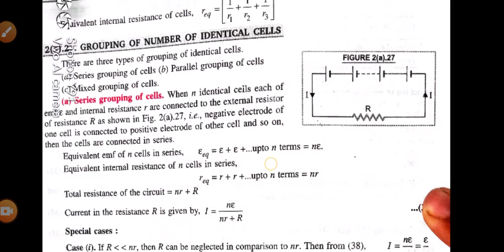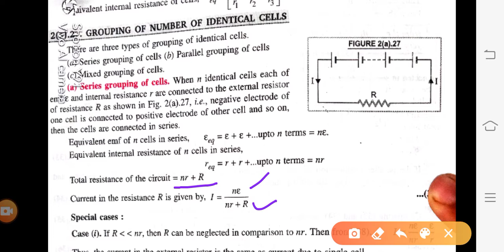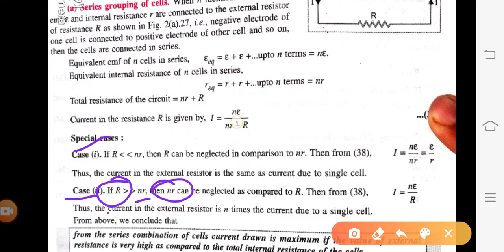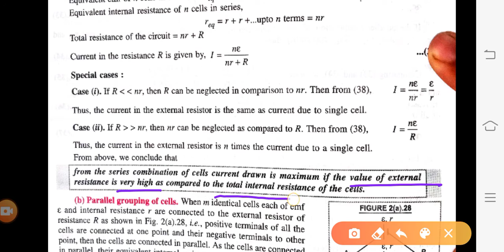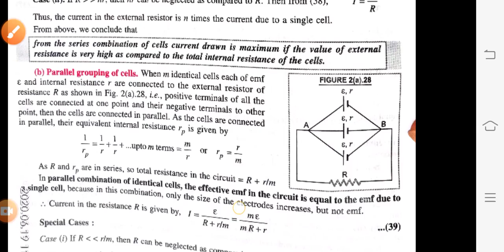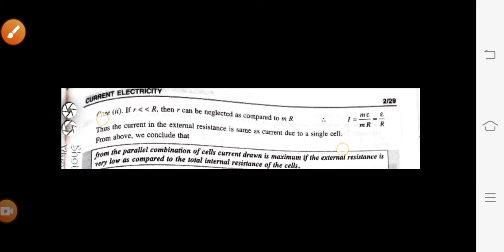Class 12|| cbse physics || Grouping of identical cells in parallel and series